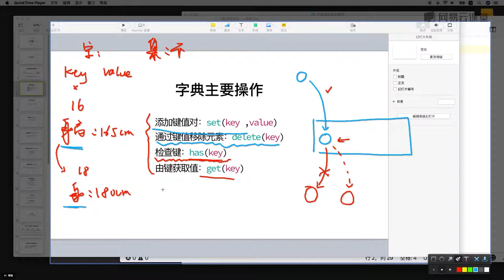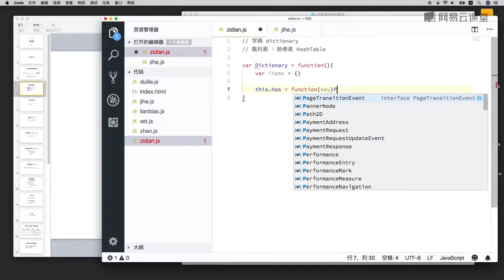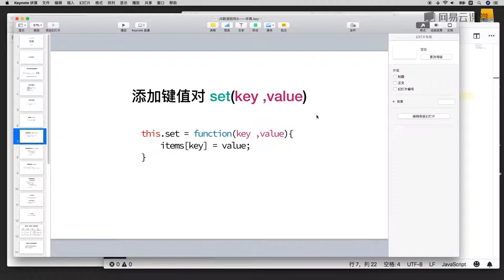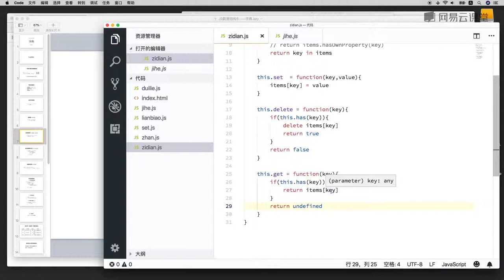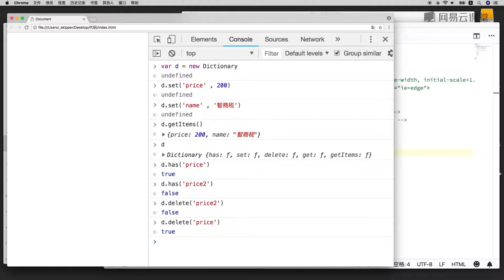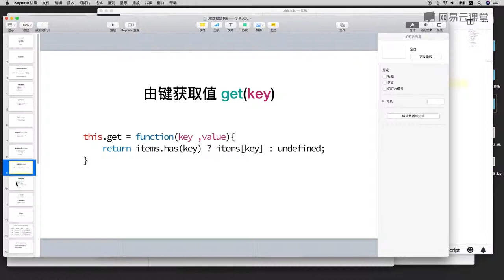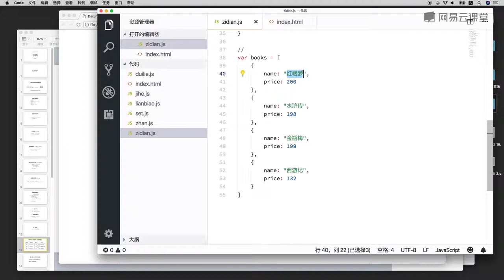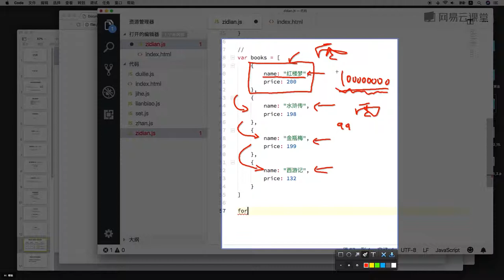6.2 字典结构实现、缺陷分析 —— 数据结构与算法 javascript描述（栈、队列、链表、集合、字典、树、图 系列课程详解 ）